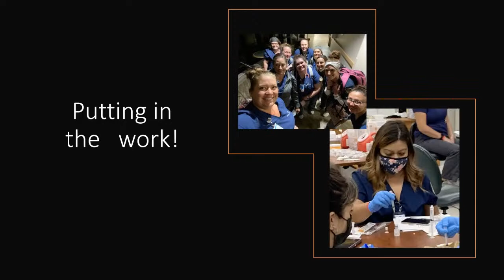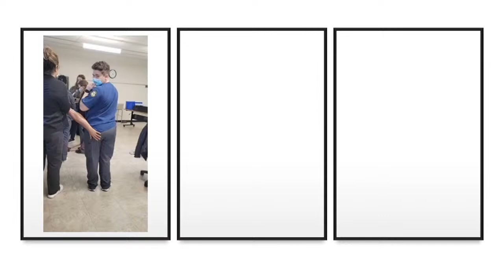Non-Traditional Nursing Pinning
NON-TRADITIONAL PINNING CEREMONY (Open to the Public)
               Friday, April 29th
               McDivitt Gymnasium
               4:00 p.m.